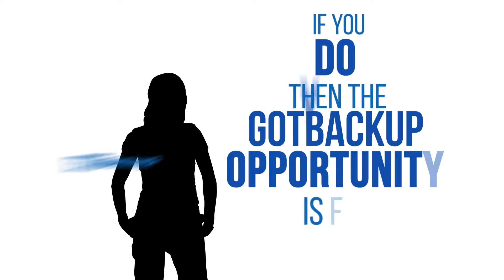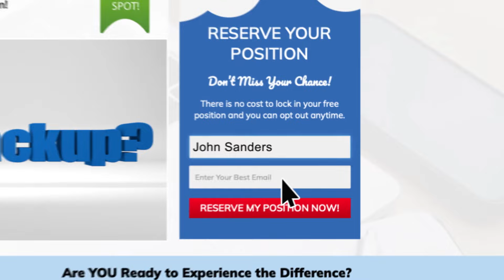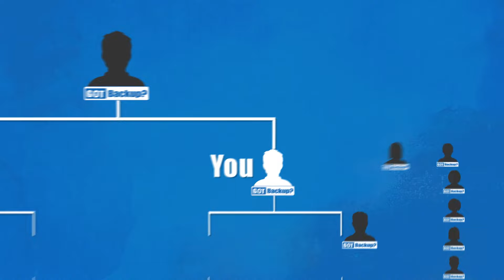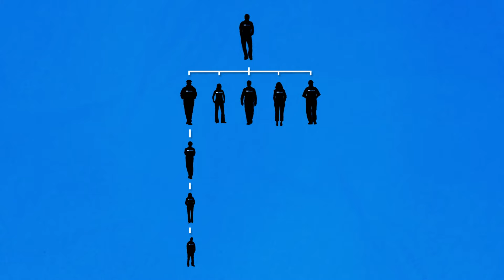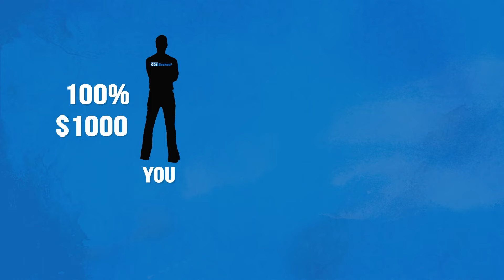GotBackup Tour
GotBackup is global opportunity with a product that everybody needs at a price point that anyone can afford!